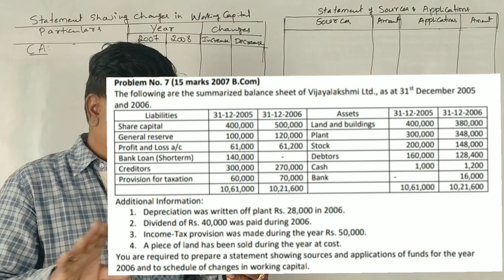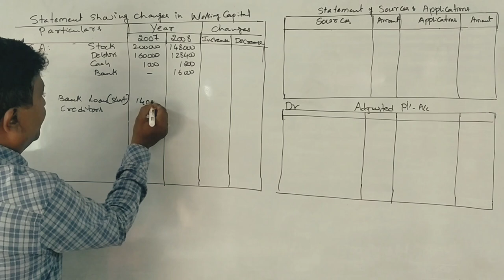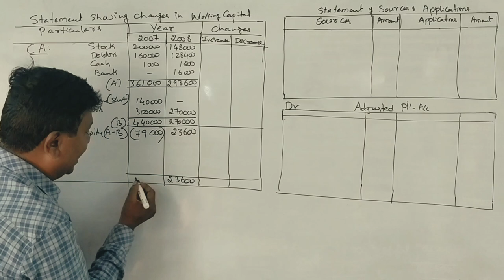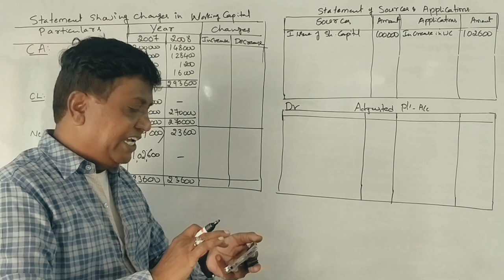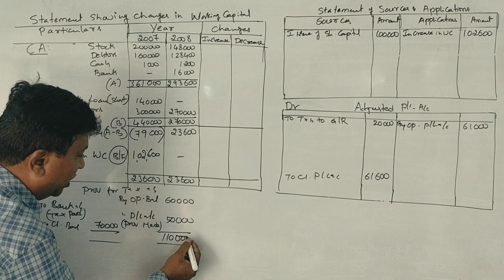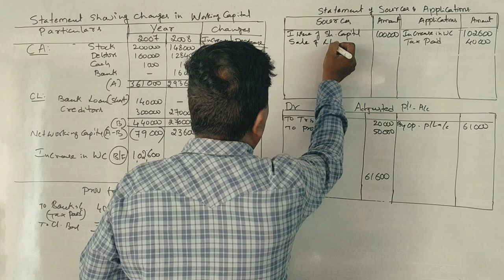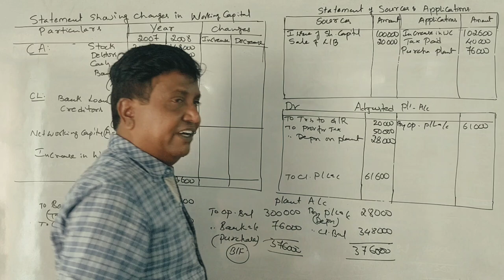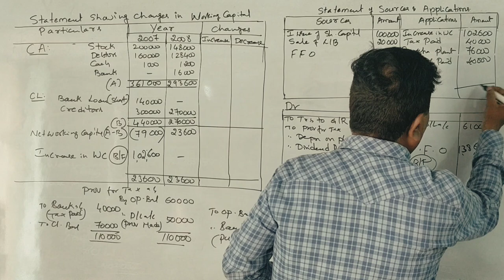Funds Flow Statement in Kannada PART 14 - REVISION CLASS 3 (By Srinath Sir)